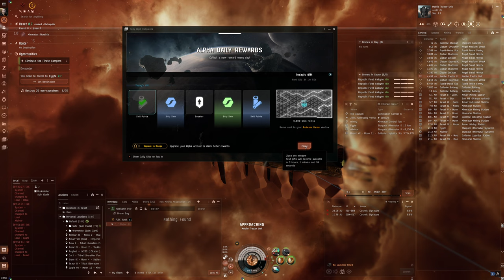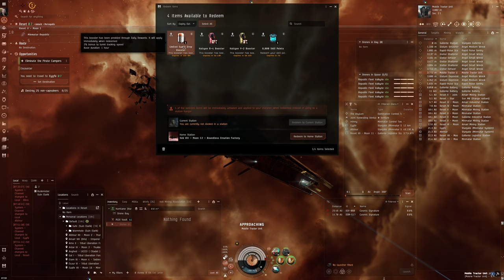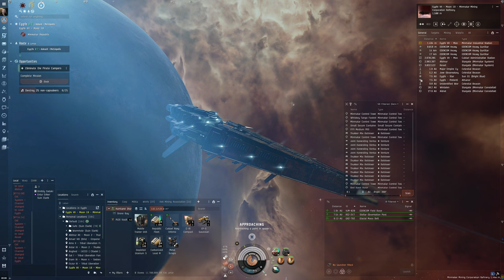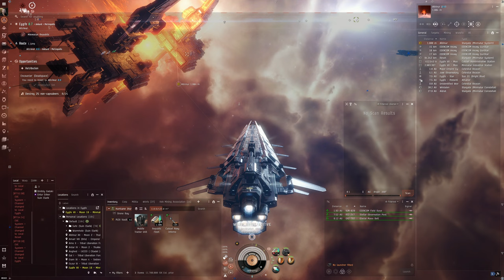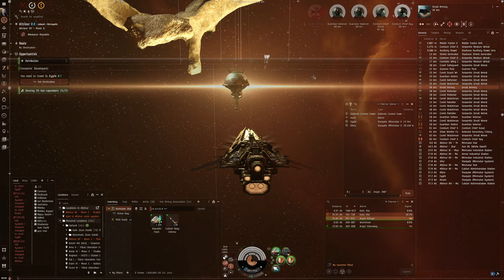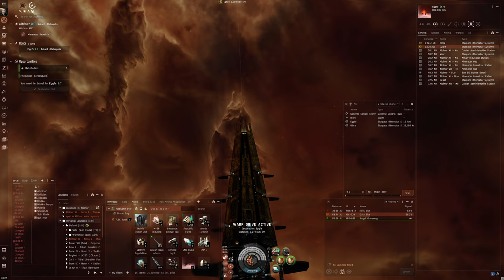Hello World: EVE Online Alpha Experience, Day 635